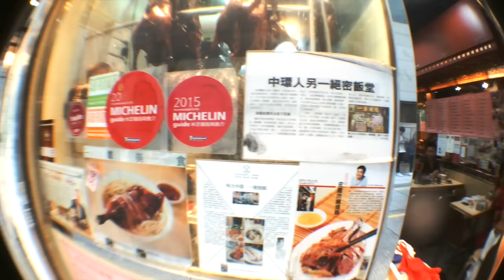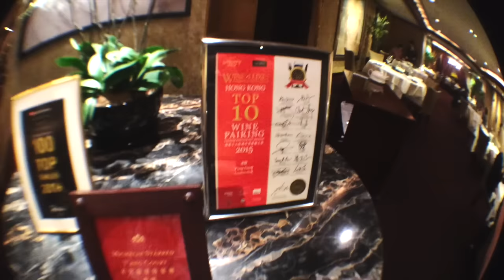♡ Hong Kong Travel Diary & Vlog: A Week in my Life + What I Eat in a Day (Best Restaurants) 2016 ♡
Have you ever wanted to travel to HONG KONG? Or ASIA? Don't worry, because I made a travel diary! Enjoy this week in my life where I try some of Hong Kong's best Michelin star restaurants, explore their culture, AND VLOG ALL MY ADVENTURES! Thumbs up for more! ♡ Click to join the ALOHANA & more info! ♡

CAN WE GET THIS TO 400+ LIKES!? That'd be amazing ilysm.

Don't forget to watch in HD 720p! :)

This Week: None because it's a travel diary! Check back next video :)

How to enter:
2. Like this video
3. Comment!

I appreciate all the advice/feedback I receive :) It really means a lot to me.
- Katie

This video was inspired by my favorite youtubers: Bethany Mota, Zoella, Alisha Marie, MyLifeAsEva, Meredith Foster (Stilababe09), LaurDIY, MamaMiaMakeup, Tara Michelle, Sierra Furtado (SierraMarieMakeup), Rclbeauty101, Niki and Gabi, KrazyRayRay, Aspyn Ovard, Hayley Williams, Gabrielle Marie, Alexa Mae & Adelaine Morin (co0k1emonster) who continue to motivate & inspire my channel :) Don't forget to check them out!

alohakatiex

(Currently just songs I like, but I may post covers in the future so please follow!)

If you want a SHOUTOUT, join my subscriber shoutouts (details below). Thanks!

I use both of these & they are 100% safe and effective :)

Camera: Canon Rebel t6i 18-135mm
Editor: Final Cut Pro X
Inspired by: Gabrielle Marie

If you see this, comment "THOSE POOR ANIMALS" ;) Because those chickens were being slaughtered. And that eel head. Interesting.